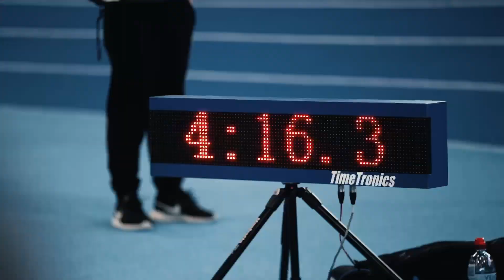LVS X Sportland kauss 3. posms Valmierā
Agate Caune nebeidz pārsteigt, jau trešais Latvijas Junioru (U20) rekords telpās.